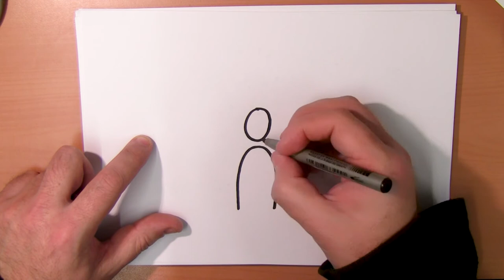Lang leve de princes!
Lang zal ze leven!